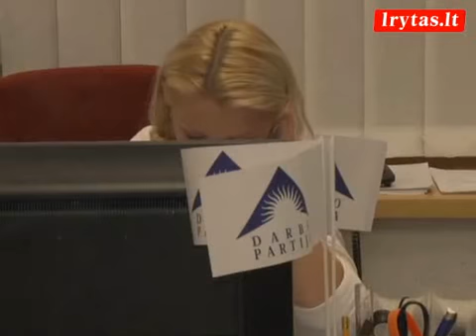Per teismus reikalaujama pinigų iš VRK